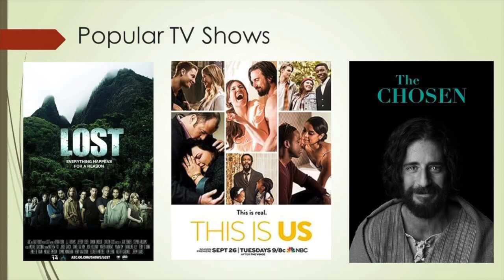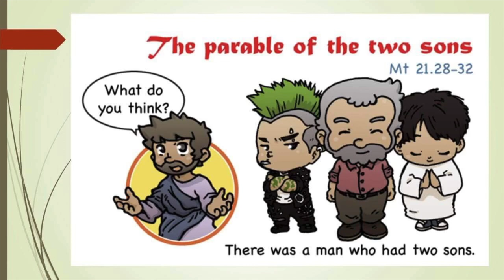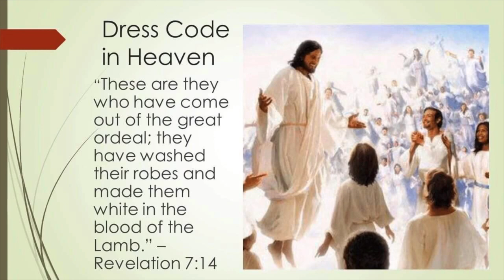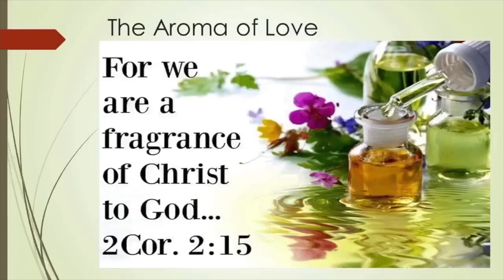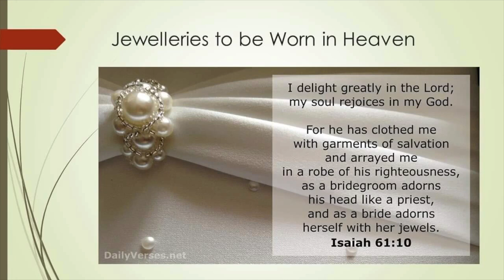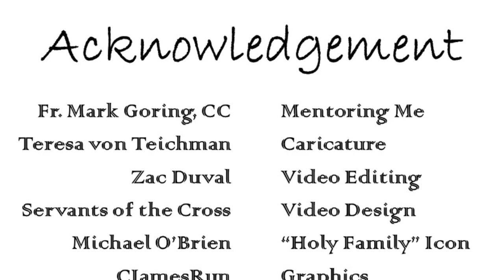Proper Wedding Dress Code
28th Sunday in Ordinary Time (A) - October 11, 2020  @St. Mary's Parish - Ottawa

How can I prepare to enter Heaven?